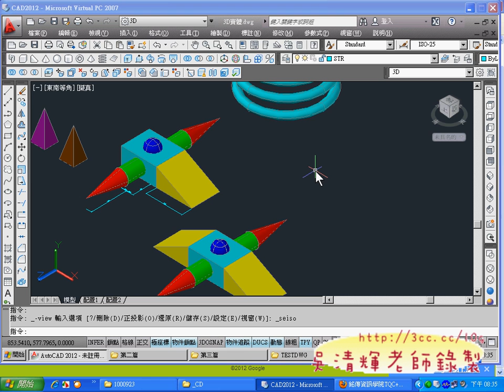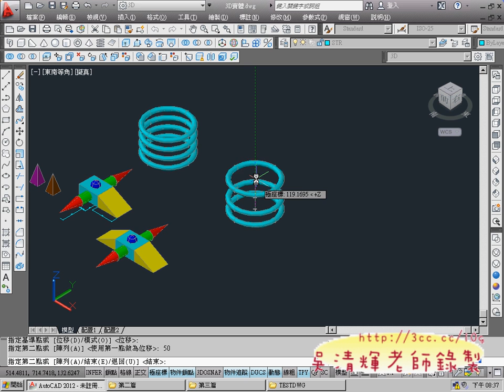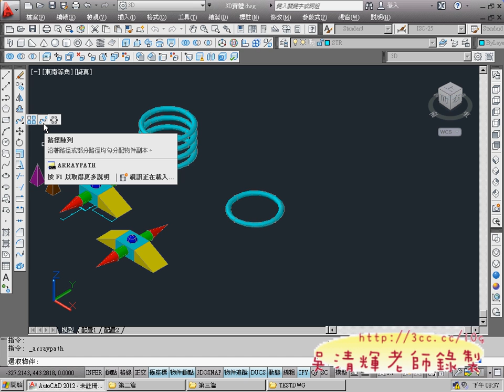07_圓環配合3D陣列(AUTOCAD2012 3D教學 吳老師提供)